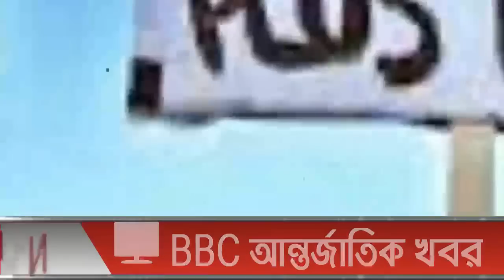আন্তর্জাতিক খবর Today 24 Mar'23 BBC news আন্তর্জাতিক সংবাদ antorjatik sambad বিশ্ব সংবাদ ajker world